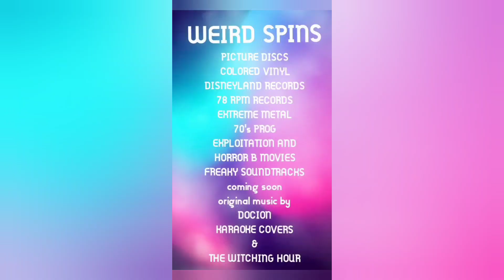DOCION music in future will be shared on WEIRD SPINS. Please subscribe to WEIRD SPINS